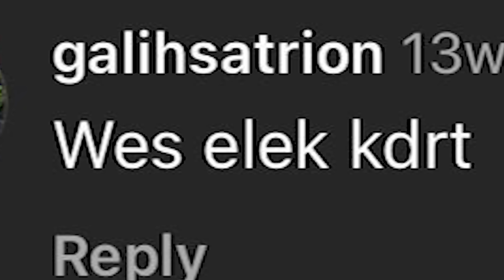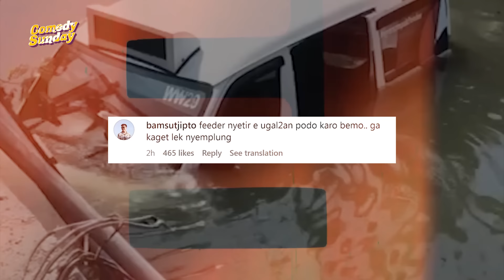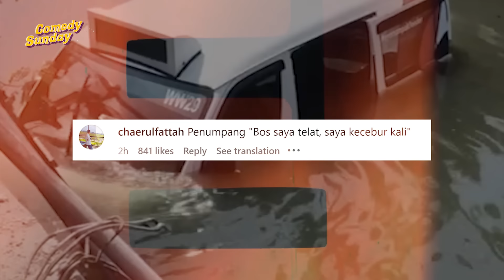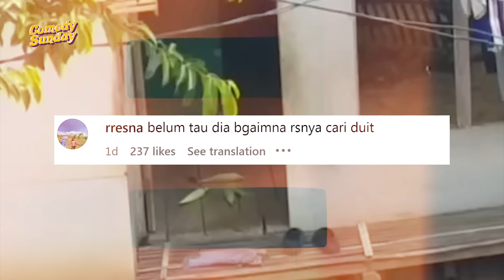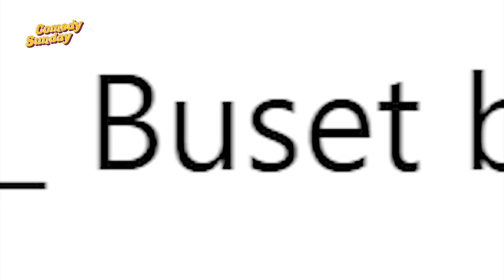SILUMAN WALANG KADUNG INI MENGAKUI KALAU PAKAI ILMU HITAM UNTUK DAPETIN CEWEK CANTIK.